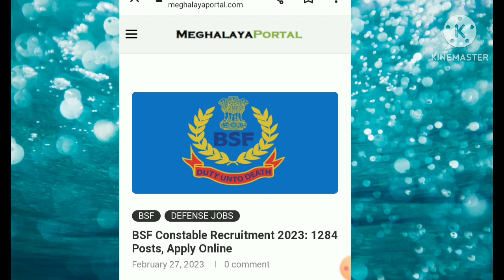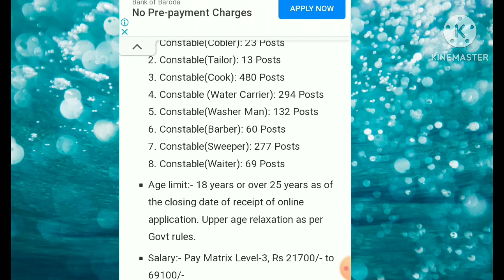BSF recruitment 2023: Apply kariktokbo ripengrang m 20230228 720p 30f 20230228 164541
BSF recruitment 2023: Apply kariktokbo ripengrang m 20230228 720p 30f 20230228